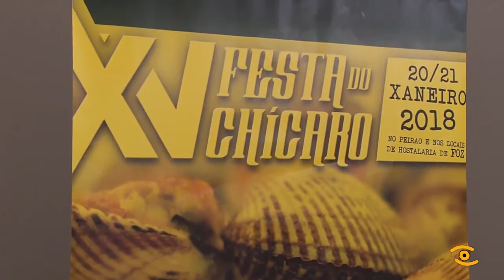Presentación da XIV Festa do Chícaro de Foz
Quen queira probalos debe achegarse a Foz esta fin de semana, ao peirao e aos locais de hostalería, porque Foz vai celebrar a XV Festa dos Chícaros o sábado e o domingo. Ten o apoio da Deputación que colabora con 3.000 euros, contribúe así a dinamizar o turismo e a economía local. Con esta festa gastronómica, Foz homenaxea un saboroso produto do seu mar, tan tradicional que mesmo ten nome de seu. A inauguración da Festa do Chícaro será o sábado ás 12. Na carpa do porto poderanse degustar en empanada, ao vapor, a provenzal e con fabas de Lourenzá. Na cociña estarán alumnos de hostalería do IES de Foz.